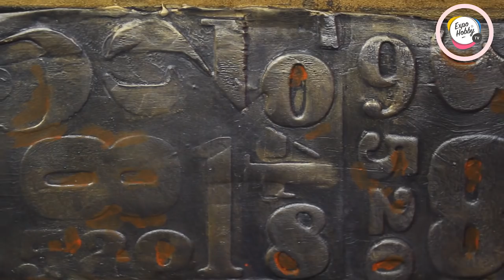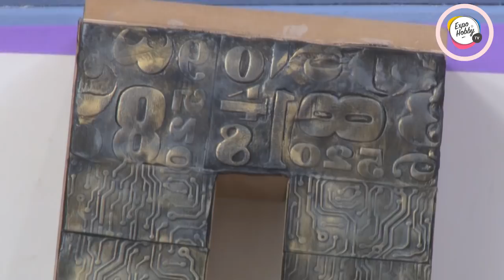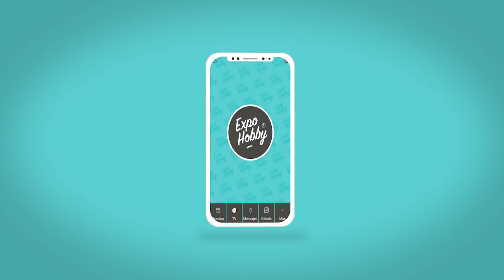Expohobby TV (T04 - E34) Mónica Godfroit - Pintura decorativa